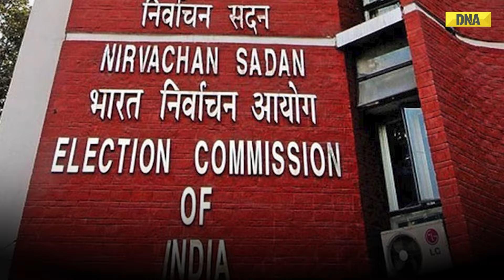Electoral Bonds Data Released: ECI Uploads Details Of Buyers, Parties On Website, Here's The Link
According to the data uploaded by the poll panel, the buyers of electoral bonds include Grasim Industries, Megha Engineering, Piramal Enterprises, Torrent Power, Bharti Airtel, DLF Commercial Developers, Vedanta Ltd., Apollo Tyres, Lakshmi Mittal, Edelweiss, PVR, Keventer, Sula Wine, Welspun, and Sun Pharma.